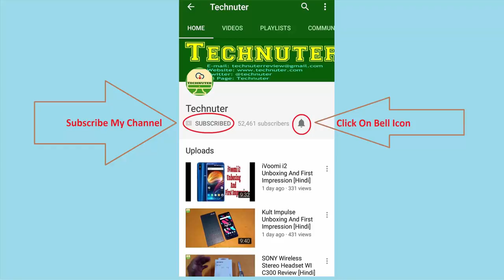Vivo X21 Photo Samples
Vivo X21 camera samples slideshow